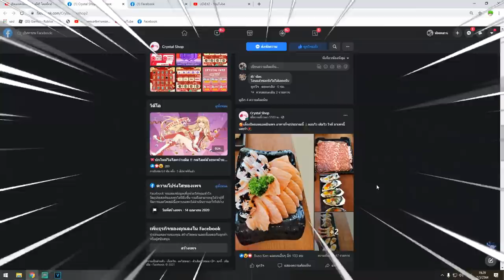Blox Fruits : ฆ่าได้เเล้วเปลี่ยน เผ่า โกงทุกเผ่า มีสกิลลับ!